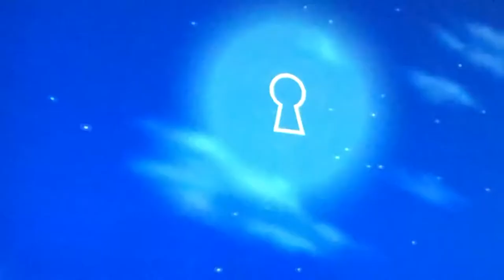TAKING STEPS BACK|| Kingdom Hearts HD 2.8 Dream Drop Distance (Part 11)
Kingdom Hearts belongs to Disney and it’s rightful publishers.